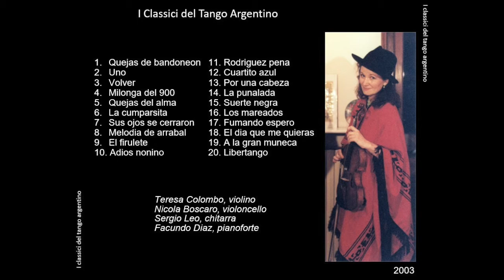17. FUMANDO ESPERO. Facundo Diaz (CG) and Friends. I Classici del Tango Argentino.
Facundo Diaz (CG) (pianoforte). Teresa Ratcliff-Colombo (violino) Nicola Boscaro (violoncello) Sergio Leo (chitarra)